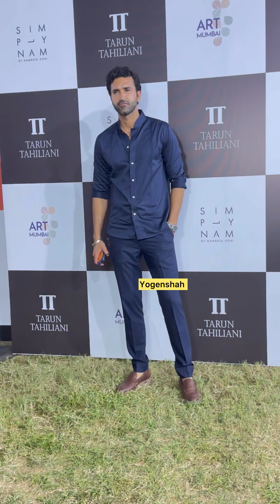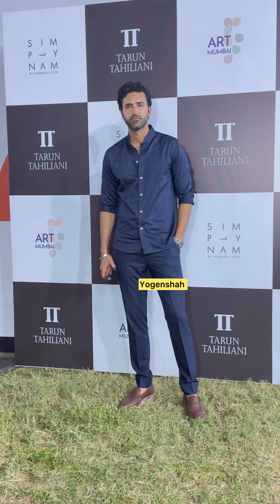Rakul Preeti Jackky Shriya Saran Kubra Sait Sanya Malhotra Rasika Ahsaas Kusha At Event in Mumbai